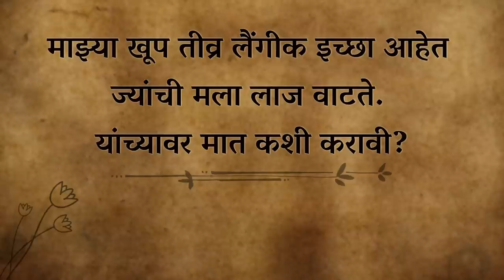सेक्सच्या इच्छेमुळे मनात सतत अपराधीभाव आहे? | How To Handle Shame About Sexual Desire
English video - How To Handle Shame About Sexual Desire